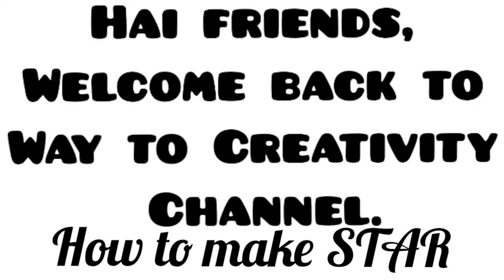Easy Paper Star | How to make Paper Star | Christmas Star.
Hello dears ,❤
❤❤MERRY CHRISTMAS ❤❤

💞WISHING YOU AND YOUR FAMILY A BLESSED YEAR AHEAD 💞

Hope you all have loved and enjoyed it.
Thanks for your support dears